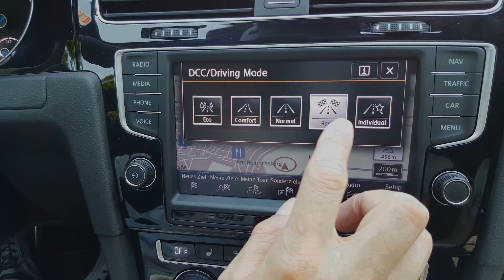SEAT Tarraco Einparkassistent Review, Teilautonomes einparken, Fahrbericht, Rückwärts, Vorwärts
ERGO Versicherung AG
Nano-Keramik, Nano-Versiegelung (Zertifiziert)
KSTREET Performance

Gopro Hero 4 Black
Gopro Hero Session
Hand-Kamera 1
Hand-Kamera 2
Drohne
Gimbal
Rechner (Bearbeitung)
Alexa
Bearbeitungsprogramm
Samsung Gear 360

Reinigungsknette
Microfaser Tücher
Hochdruckreiniger
Nassauger
Tornado
Flex Polishflex Poliermaschine
extrem Felgenreiniger
Detailer Lackpflege Extrem
Car-Effekt-Performance
Professioneller Fahrzeugaufbereitungs-Betrieb

Nano-Ceramic Coating extrem Lack-Veredelung (opt. 3 Jahre Garantie) Mehrschichtverfahren
Nano-Ceramic Coating Alufelgen-Veredelung (Felgenbett)
Nano-Ceramic Bremssattel-Veredelung
Nano-Politur
Nano-Versiegelung (Mattlacke, Folierung)
Nano-Scheiben Versiegelung
Carnauba-Wachs
OZON Behandlung
Innenreinigung
Scheinwerferreinigung (Vergilbung)
Waschservice (Waschen/Saugen)